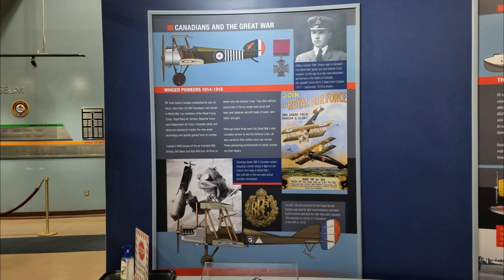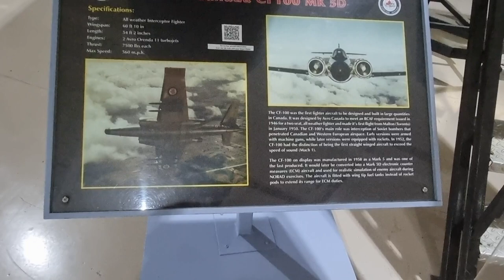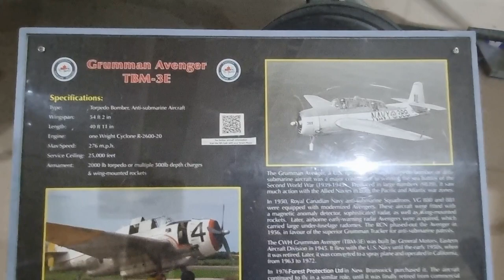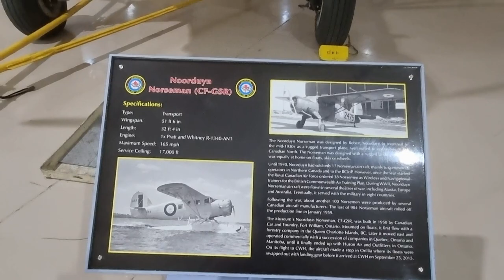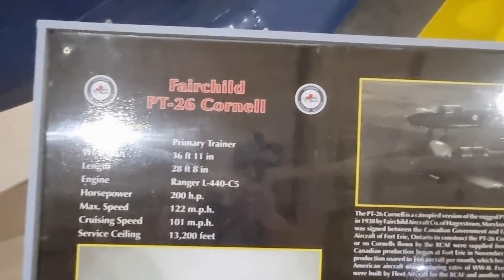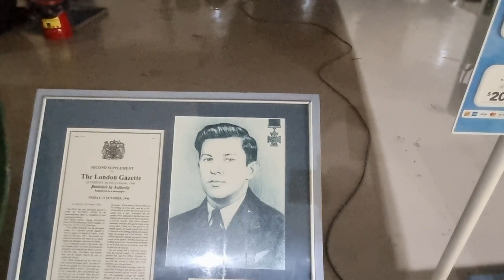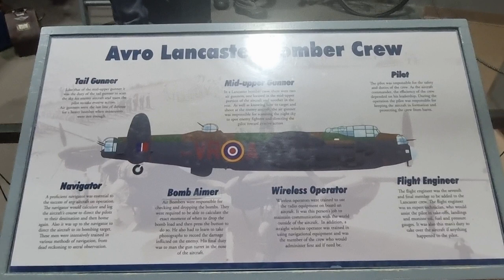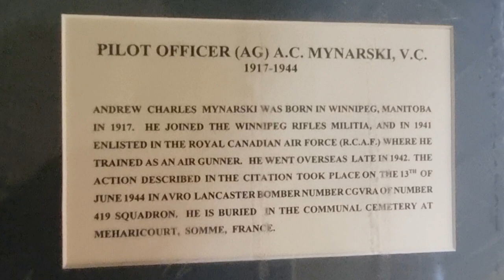Dale Roberts - Canadian Warplane Heritage Museum 2023-05-22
A 25 minute film documenting a visit to the Canadian Warplane Heritage Museum, located in Mount Hope, Ontario, Canada.

Music written and performed by Dale Roberts - "Piano Variations Vol 15 EP" -  and will be available to stream and download soon from Bandcamp.